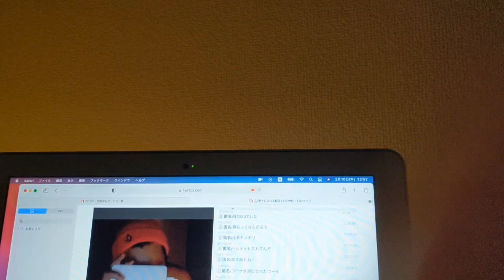銀座のママの喘ぎ声